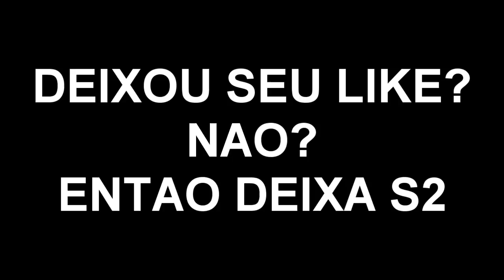Minecraft: BORUTO #13 - BORUTO VIU SARADA BEIJANDO OUTRO!